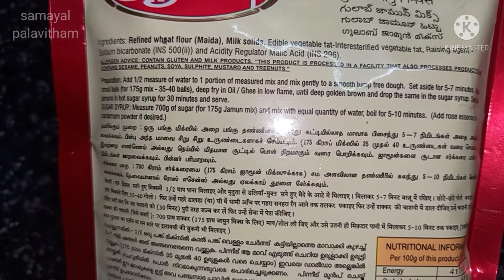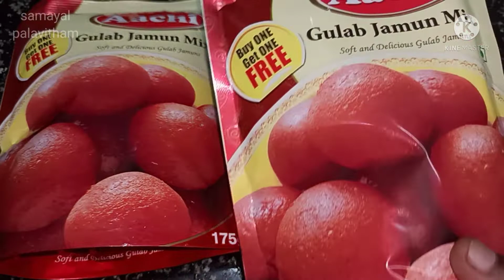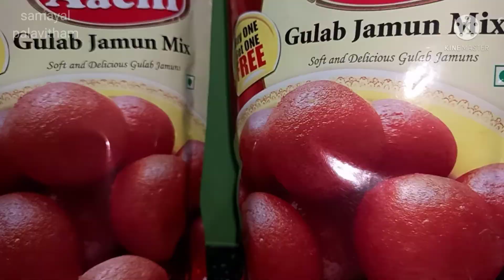Gulab jamun | how to make gulab jamun in tamil | diwali special sweet recipe#samayalpalavitham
gulab jamun#samayalpalavitham#diwalisweets#diwalispecial